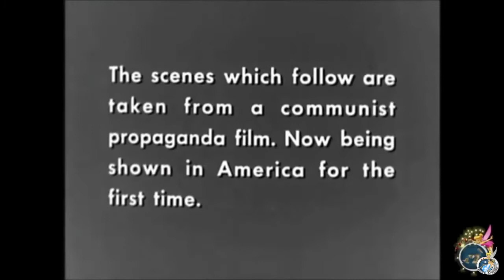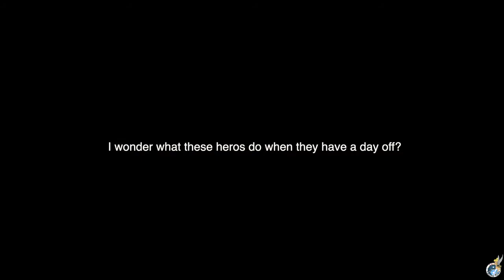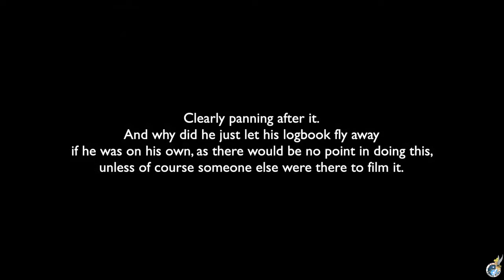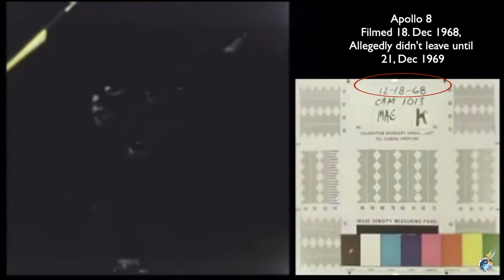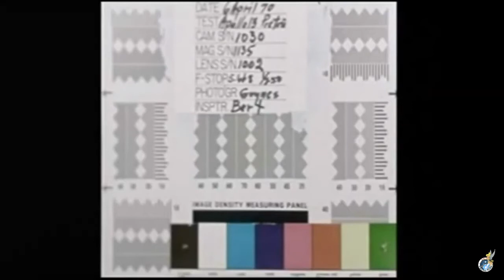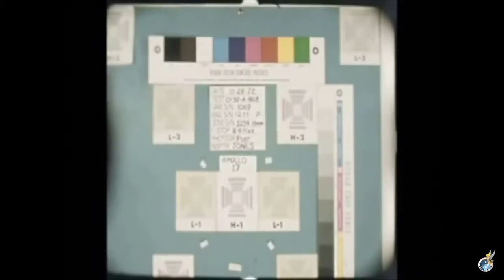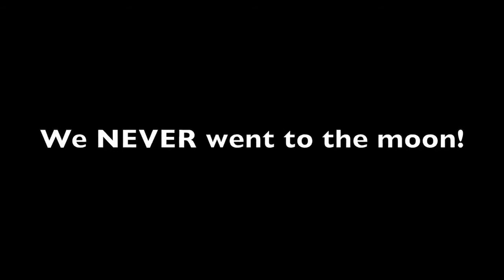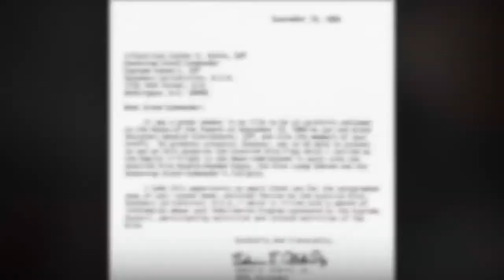We NEVER Went To The Moon feat. Owen Benjamin **LANGUAGE**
Thanks to John Thor (AGAIN!) for assembling all of this, esp for including the Big Bear's monolog.
And if you haven't visited ZeTETic Truth Tube, you're missing a TON more of excellent content!
Bless you gents!
BTW, here's the scoop on the music from 17:27 to 20:53 (owned by Zetetic Truth Tube):
- The original parody of the Police song, "Walking on the Moon" was done by "Indiejestion" (now "Lofi Lopez")
- It was then remixed by Zetetic Truth Tube (which contains all of music re-mix info). But more importantly, PLEASE check out ALL of his GREAT work!